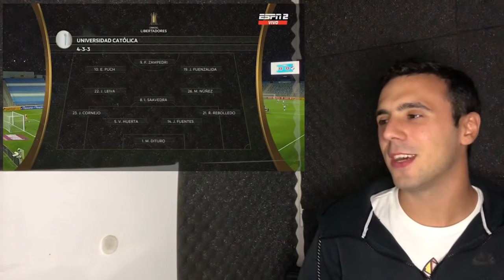🇦🇷😱 ARGENTINO REACCIONA a 🇨🇱 UNIVERSIDAD CATOLICA vs NACIONAL 🇺🇾 COPA LIBERTADORES 2021 🏆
REACCIÓN a la VICTORIA necesitada de UNIVERSIDAD CATOLICA frente a NACIONAL de URUGUAY por la COPA LIBERTADORES 2021...